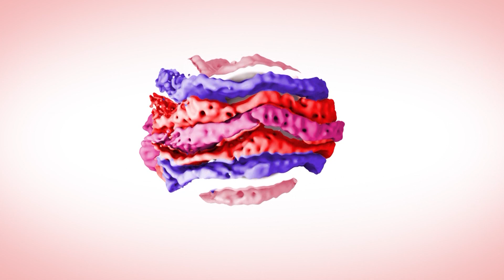O Senhor te livrará dos seus tormentos – Palavra do Dia – 09/02/23